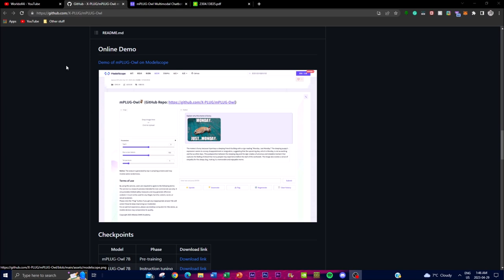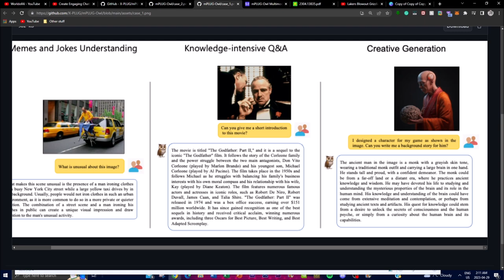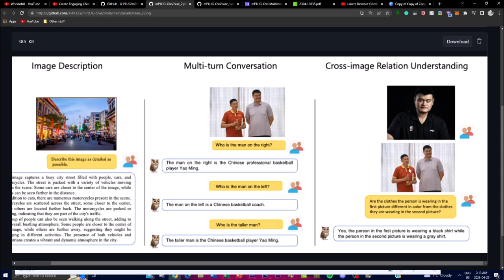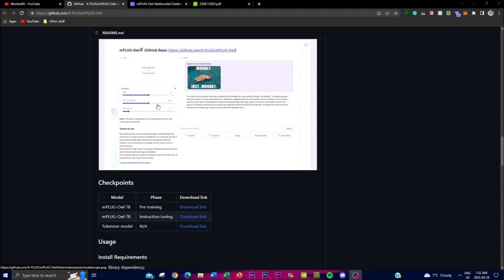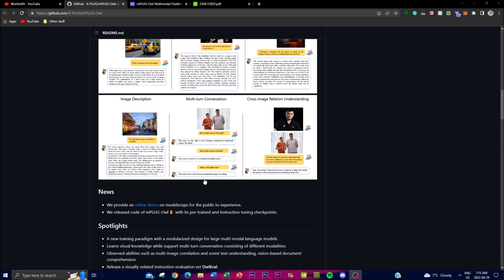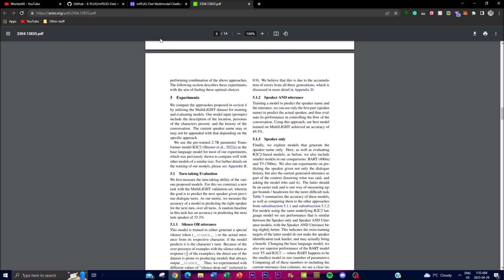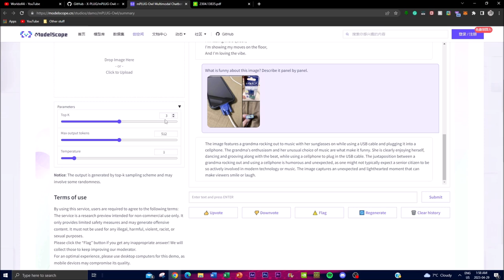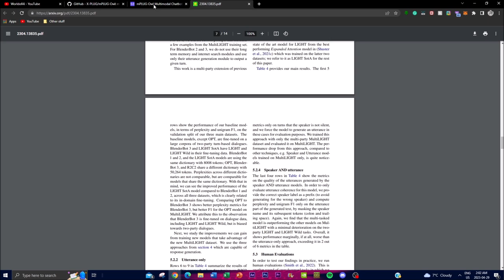mPLUG-Owl: Revolutionizing Dialogue Research with Large Language Models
Are you curious about the latest innovations in dialogue research and language modeling? Look no further than the Multi-Party Chat project, an exciting initiative that aims to revolutionize the field by focusing on multi-party conversations and developing strategies for language models to participate in such conversations. Traditional dialogue research has primarily focused on pairwise (two-party) conversations, ignoring the everyday reality of multi-party conversations. The Multi-Party Chat project addresses this gap by using a structured environment and a new dataset called MultiLIGHT to evaluate the ability of language models to act as multiple characters in group conversations. The dataset contains over 10,000 conversations and 300,000 utterances, collected from more than 300 crowdworkers. The conversations are grounded in a role-playing scenario, with each participant assigned a character to play, allowing for more natural and realistic conversations.

The project identifies two main challenges in modeling multi-party conversations: turn-taking and coherence of utterances. Turn-taking is the process of deciding when to speak next, which is critical for the flow of the conversation. Coherence of utterances is the ability to generate appropriate responses by taking into account the dialogue from multiple people in the conversation. In this video, we delve deeper into the Multi-Party Chat project, exploring the challenges and opportunities it presents for dialogue research and language modeling. We highlight key takeaways and interesting facts about the project, giving you a comprehensive overview of this groundbreaking initiative.

[Time Stamps]:
0:00 - Introduction
1:15 - What is mPLUG-Owl?
1:45 - Highlighted Examples
4:18 - Testing the Model/Diagram
10:30 - Demo

Tags and Keywords: Multi-Party Chat Project, Dialogue Research, Language Modeling, MultiLIGHT Dataset, Turn-Taking, Coherence of Utterances, Role-Playing Scenario, Innovative Initiative